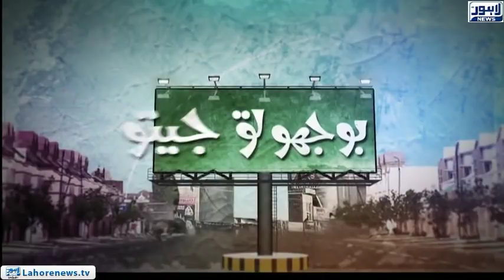Bhoojo to Jeeto Episode 229 (University Of Central Punjab) - Part 02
Aleena Lodhi visits UCP and reveals creative side of students by holding interesting debate with students.